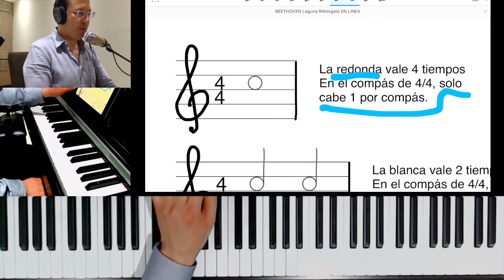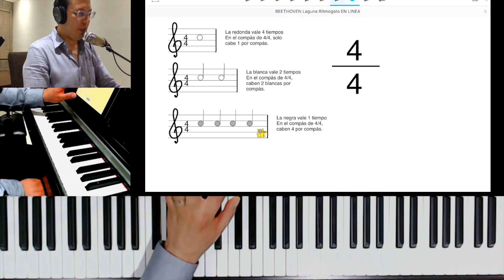RITMOGATO Pag 3